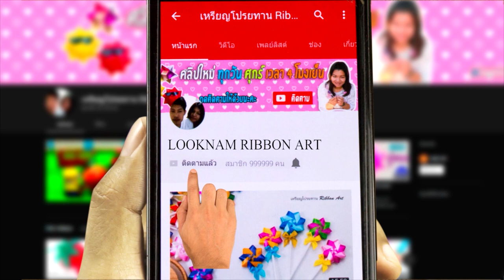DIY paper milk box | Easy origami box | оригами milk box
DIY paper milk box | Easy origami box | оригами milk box - LOOKNAM RIBBON ART